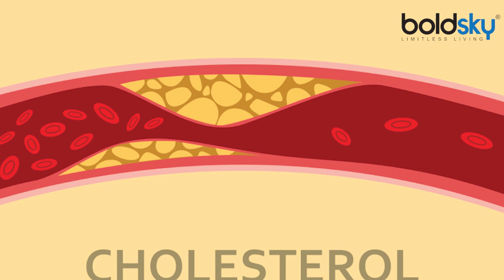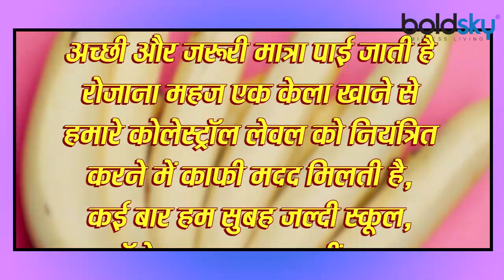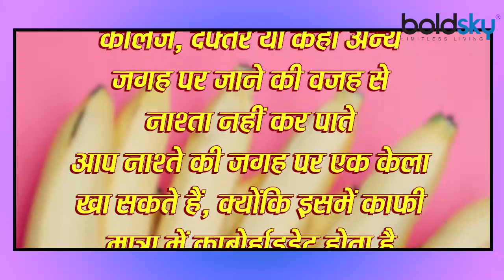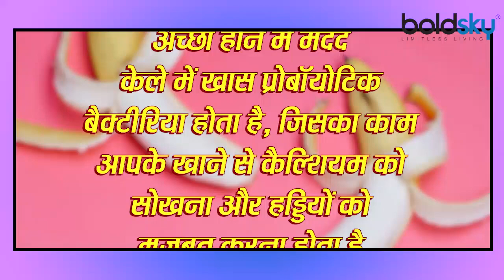रोजाना एक केला खाने से क्या होता है | Rozana Ek Kela Khane Ke Fayde | Boldsky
Too much of any single food may contribute to weight gain and nutrient deficiencies. One to two bananas per day is considered a moderate intake for most healthy people. Be sure to eat this fruit as part of a balanced diet that provides all the nutrients your body needs.

हम कई तरह के फलों का सेवन करते हैं ताकि हमारे शरीर को इनके फायदे मिल सके। ऐसा ही एक फल है केला, जो हमें सबसे ज्यादा एनर्जी देने का काम करता है। इसमें प्रोटीन, विटामिन समेत कई अन्य पोषक तत्व की काफी अच्छी मात्रा पाई जाती है। इसलिए डॉक्टर भी केले का सेवन करने की सलाह देते हैं। रोजाना एक केला खाने से हमारे शरीर को रोगों से लड़ने में काफी मदद मिल सकती है। ये काफी सस्ता फल होता है और ये किसी भी मौसम में आसानी से मिल जाता है। तो चलिए आपको केले के उन फायदों के बारे में बताते हैं, जो हमें इसके सेवन से मिल सकते हैं।